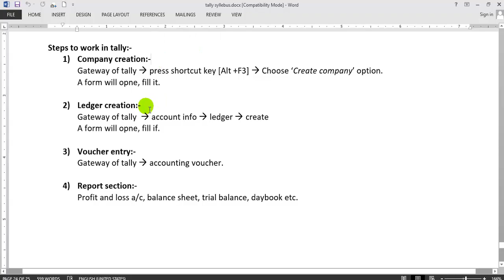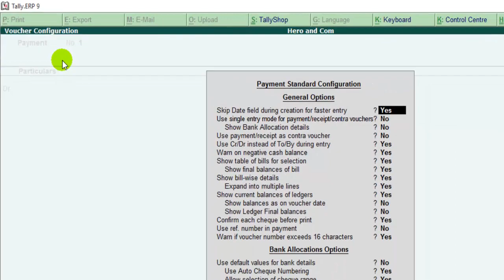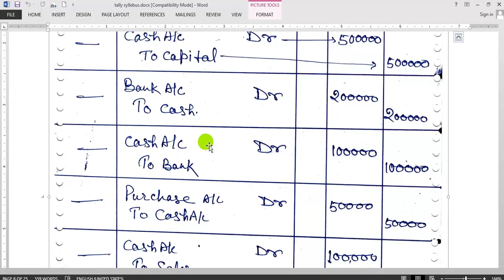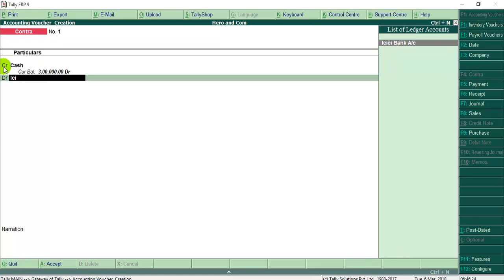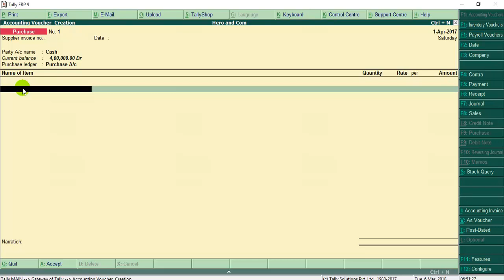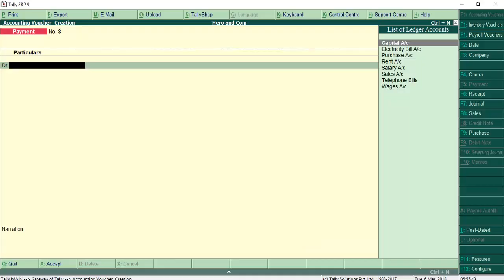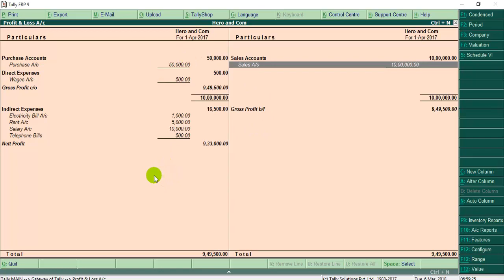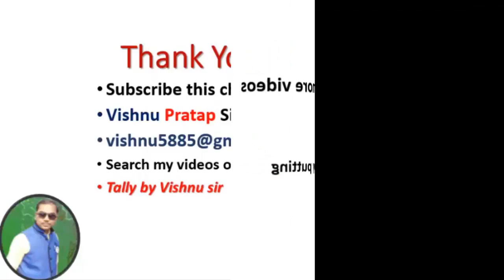Tally in hindi Lecture_6 (Voucher Entry & Profit & Loss Account)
By Vishnu Sir
Voucher entry, adjustment of profit and loss accounts